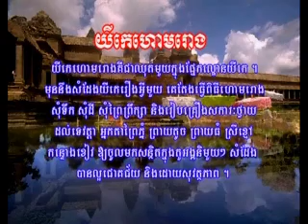Yike` Homrong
Yike`